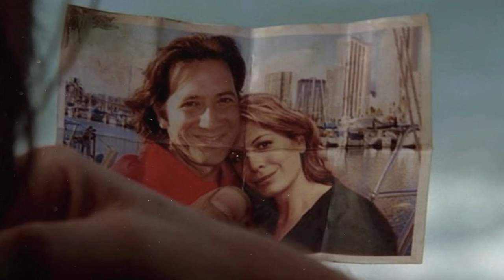Les Mystères de Desmond (LOST)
Pourquoi Desmond résiste-t-il à l'électromagnétisme ? Qui sont ses parents ? Était-il un candidat de Jacob ? Pourquoi voyait-il Charlie dans ses flashs, et d'ailleurs, pourquoi avaient-ils des flashs ? C'est ce que l'on va tenter de répondre dans ce nouvel épisode de Dharma - Station 7.
Générique filmé par Maelremrem.